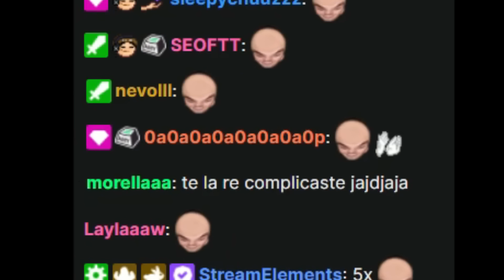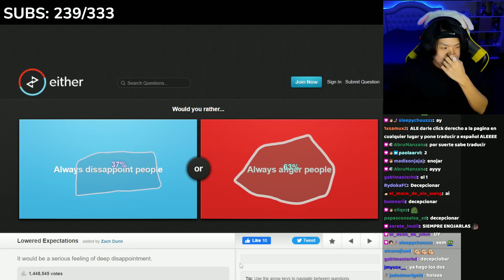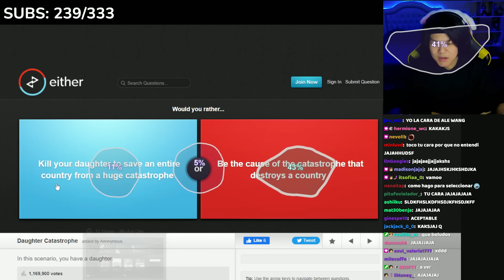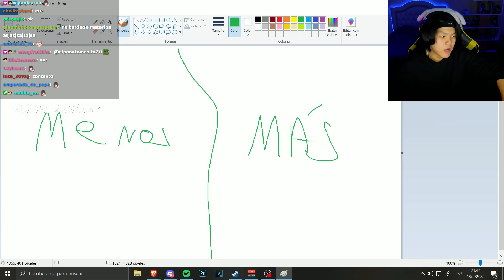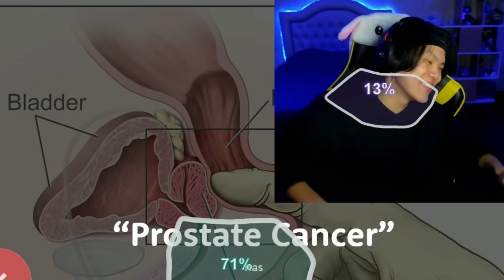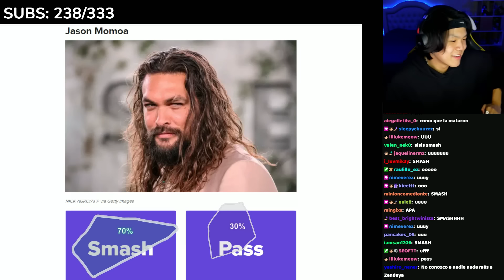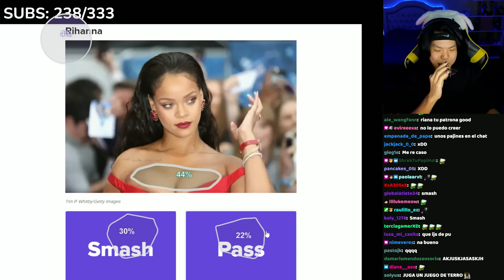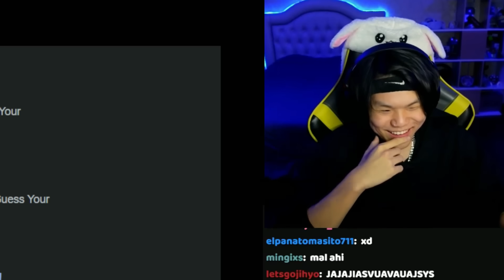le di el control de mi stream al chat...